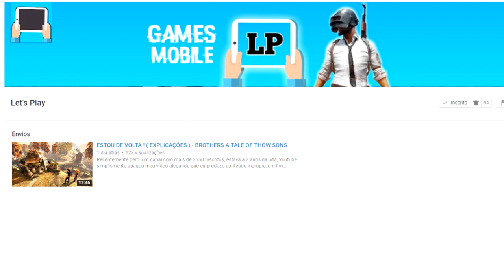ESSE NOVO MOD ESTÁ CHEIO DE ANOMALIAS!!! Dragon Ball Z Budokai Tenkaichi 3 AF (REMAKE V2)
♚Camisas Fodas de Anime CUPOM

✔Skype: marlonchavesmcr